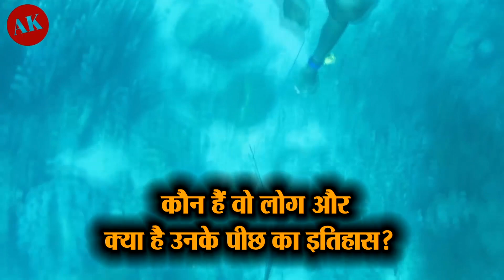क्या ये लोग पानी में हमेशा ज़िंदा रह सकते हैं ? | Bajau Tribes Who Lives Under Water | Superhuman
Hello, friends today we are talking about those people who live in the ocean. The main food of these people is mostly seafood which includes fishes, crabs, octopus etc. Badjao's population is mainly concentrated in the Southern Philippines, Sabah in Malaysia and Borneo in Indonesia. The lives of Bajau species depend entirely on the sea. On the banks of the sea, they float a bamboo-floored house or keep on floating in a group of boats like nomads. For livelihood, primarily prey on large fishes and feed them with seafood. These people are also called sea-gypsy due to their deep connection to the ocean.

यह Kohinoor से भी ज़्यादा कीमती है | The Mystery of Blue Hope Diamond